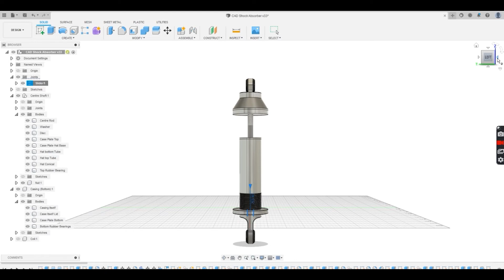Video Tour of a Shock Absorber on Fusion 360 [CAD]